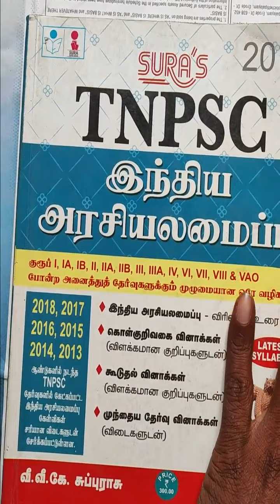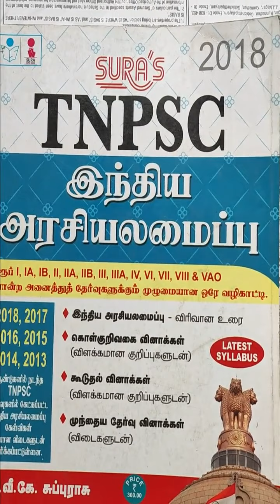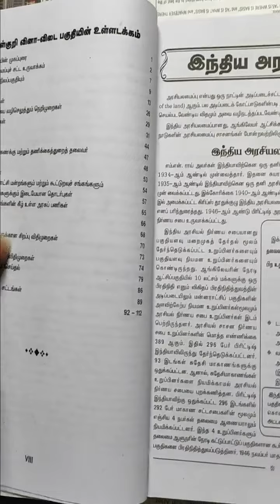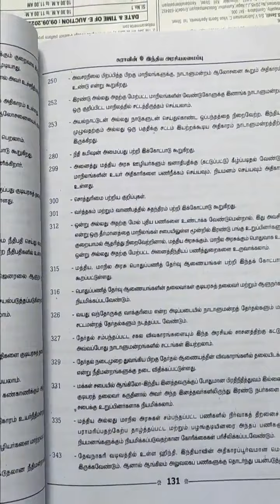Giveaway Book 5 | Sura Indian Polity | Book Free | Only Shipping Charge| Only for Our Customer